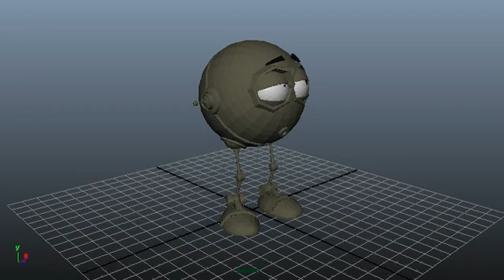4 of 51 3D